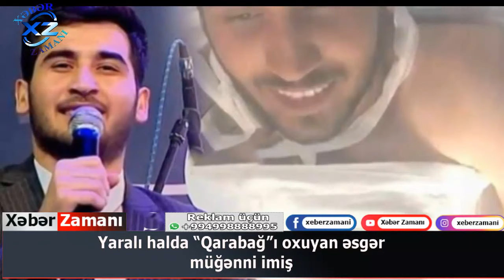Yaralı halda “Qarabağ”ı oxuyan əsgər müğənni imiş